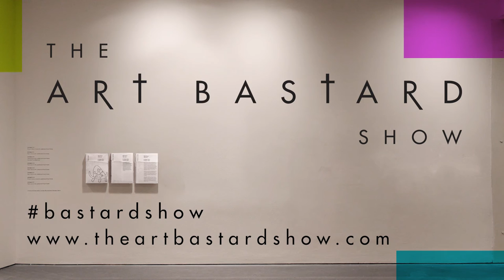THE ART BASTARD SHOW TRAILER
The Art Bastard Show follows the quest to unite Bristol’s highest profile artists, brought together for the city’s most ambitious exhibition to date. Those artists are conceptual titan Toby Glass, vegan taxidermist Lily Rose and the feminist street artist 'Vaj'. Together they will demonstrate the diversity, versatility and vulnerability of Bristol’s cutting edge art scene.